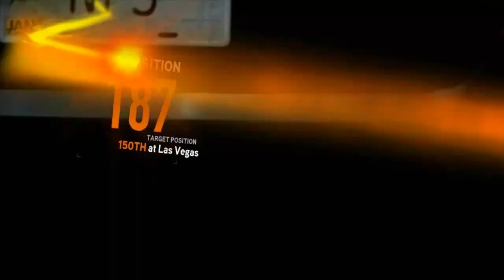Need For Speed The Run - Епизод 3 ( Денев )